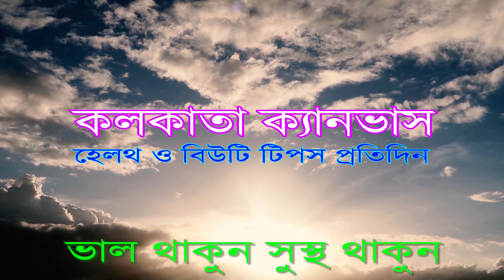মাংস খেয়েও কী ওজন কমানো যায় ? জানতে ভিডিওটি দেখুন।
Everteen Bikini Line Hair Remover Creme 50g